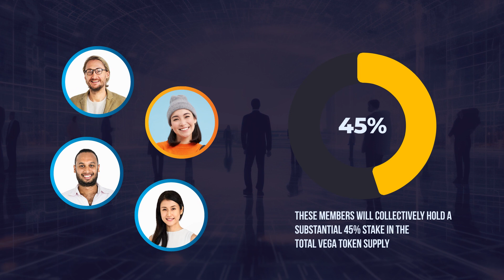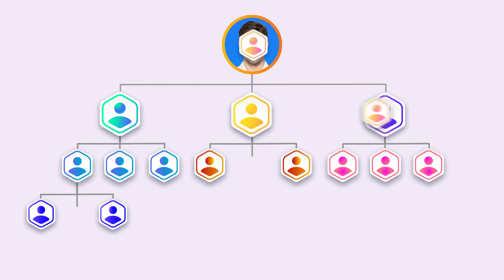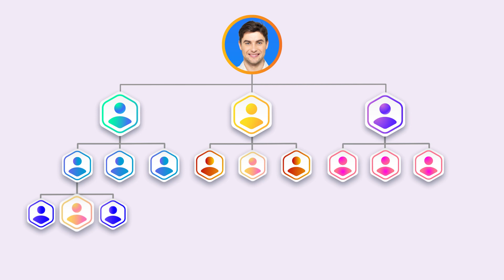Vega Spin 1